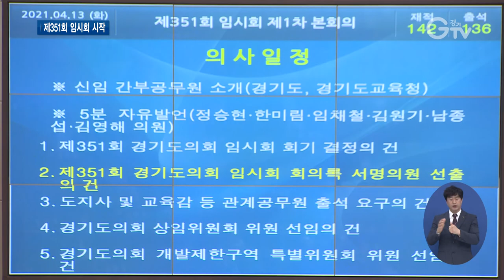경기도의회 제351회 임시회 개회..17일간 일정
[앵커멘트]
경기도의회가 제351회 임시회를 열고 17일간의 일정에 들어갔습니다. 이번 회기에는 경기도추가경정예산안 등 1백여 개의 안건을 다룹니다. 자세한 내용, 최지현 기자가 보도합니다.

[리포트]
경기도의회가 제351회 임시회 일정을 시작했습니다.

[녹취]장현국/ 경기도의회 의장
경기도의회는 자치분권 제도가 확고히 자리 잡을 수 있도록 준비해 자치분권이 만드는 더 큰 가능성으로 새로운 미래를 만들며 우리나라 지방자치를 선도해 나가겠습니다.

이번 임시회에서는 경기도의 추가경정예산안 심의를 비롯해 총 103개의 안건을 심의할 예정.

경기도 추경예산안에는 코로나19 대응과 포스트코로나 시대에 대비한 지역경제 역량강화, 도민 교통복지 사업 위주로 32조 3,224억 원이 반영됐습니다.

이번 추가경정예산안은 2020 회계연도 가결산 결과에 따른 순세계잉여금 등을 활용한 재원을 통해서 코로나19 대응, 포스트코로나 시대에 대비한 지역경제 역량강화, 도민 교통복지에 중점을 두어 편성했습니다.

이와 함께 `경기도 농민기본소득 지원 조례안`과 ‘일산대교 무료통행 촉구 건의안’ 등도 눈에 띄는 사안입니다.

한편 이번 임시회 본회의 첫날엔 경기도의회 구리1선거구 보궐선거에서 당선된 국민의힘 백현종 의원의 당선인 선서가 있었고.

[녹취]백현종 의원/경기도의회(국민의힘)
나는 법령을 준수하고 주민의 권익신장과 복리증진 및 지역사회의 발전을 위하여 의원의 직무를 양심에 따라 성실히 수행할 것을 주민 앞에 엄숙히 선서합니다.

6명의 도의원이 5분 자유발언대에 섰습니다.

[녹취]정승현 의원/경기도의회(더불어민주당)
이제 시대의 흐름에 맞게 도시주택정책의 패러다임 역시 대전환이 필요합니다. 지방분권을 말하고 있습니다. 중앙정부의 재정권력과 행정권력의 지방이양을 요구합니다.

이번 임시회는 13일부터 오는 29일까지 17일 간 진행됩니다. 경기GTV 최지현입니다.

영상취재: 이효진, 류민호, 나인선, 영상편집: 김상환

[자막]
1.경기도의회 제351회 임시회 1차 본회의(4월13일)

2. [녹취]장현국/ 경기도의회 의장

3. 경기도 추경예산안 등 103개 안건 심의 예정

4. [녹취]이재명/ 경기도지사

5.[녹취]백현종 의원/경기도의회(국민의힘)

6.[녹취]정승현 의원/경기도의회(더불어민주당)